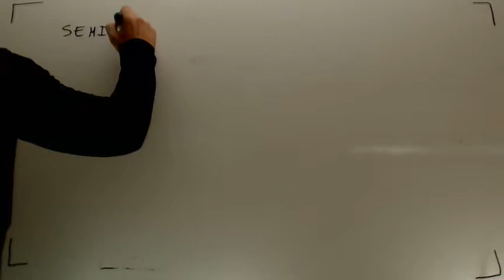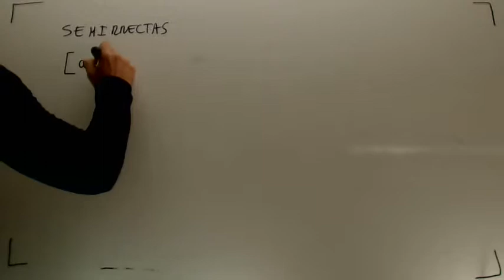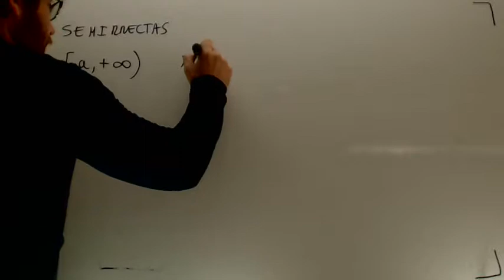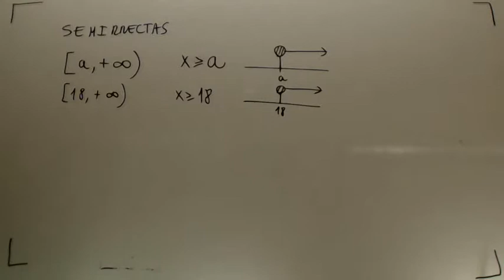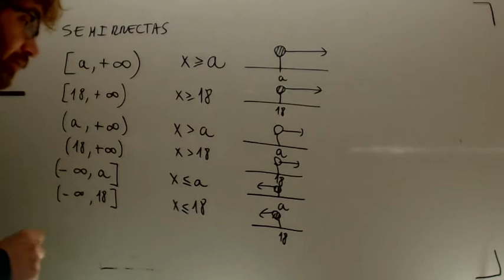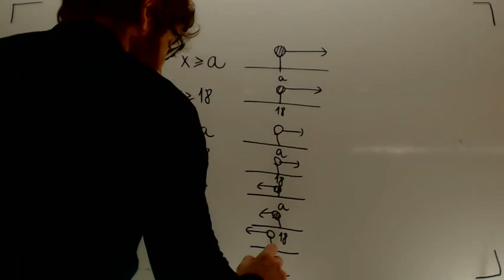Semirrectas Mateamticas Acceso CFGS Academia Usero Estepona